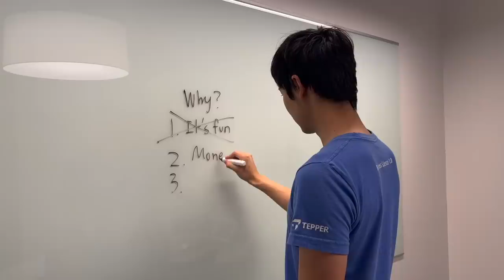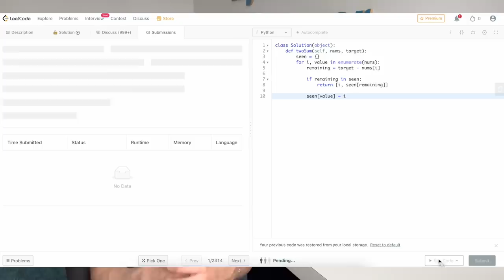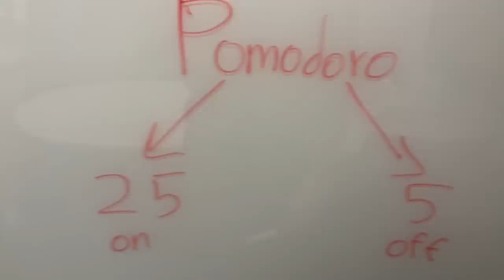I Studied 300 Leetcode Problems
Leetcode is hard. But somehow, I managed to study 300 problems in 3 months.

Principles by Ray Dalio
The Courage to be Disliked by Ichiro Kishimi
Think and Grow Rich by Napoleon Hill
Think Like a Monk by Jay Shetty
The Psychology of Money by Morgan Housel

My Equipment!

In this video, I walk you through how I effectively studied Leetcode for months in order to prepare for software engineer intern interviews!

If you’re new to the channel: welcome ~ I’m Michael and I'm a rising senior at Carnegie Mellon University studying Information Systems.

Contents
0:00 Intro & Agenda
0:14 Part 1
0:49 Part 2
3:13 Part 3
3:59 Part 4
5:54 Part 5